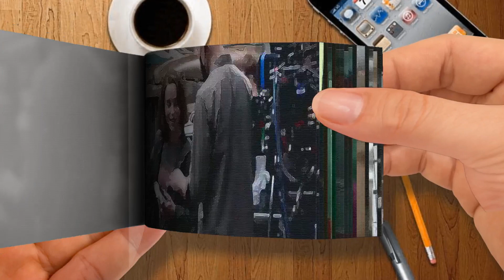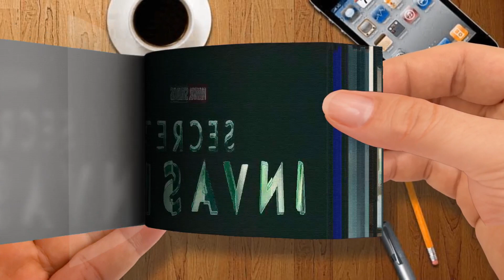Marvel Studios’ Secret Invasion Featurette Disney